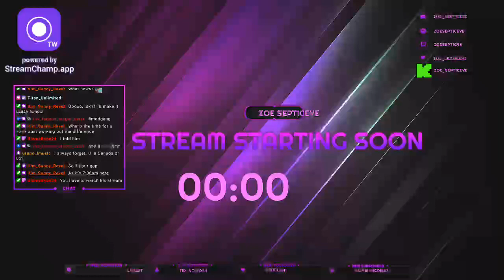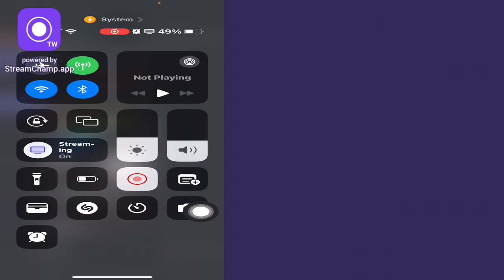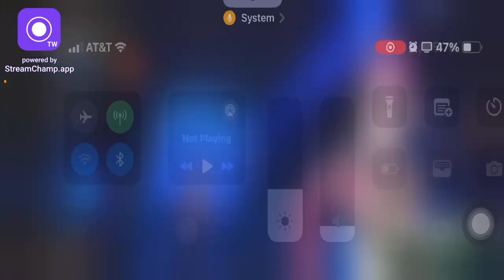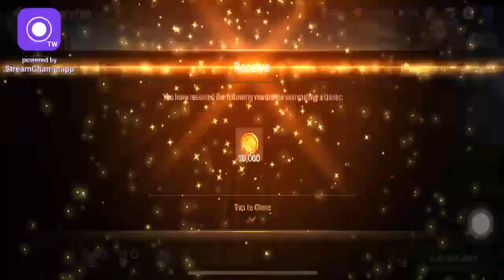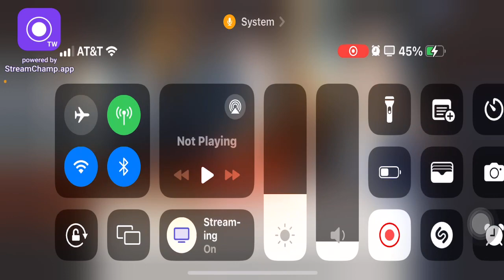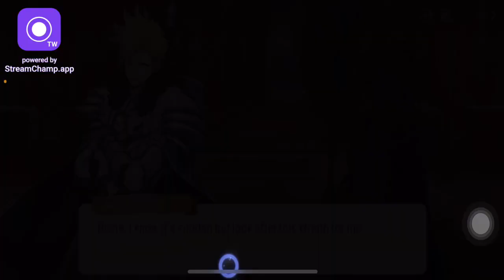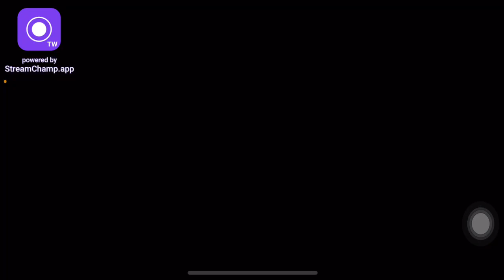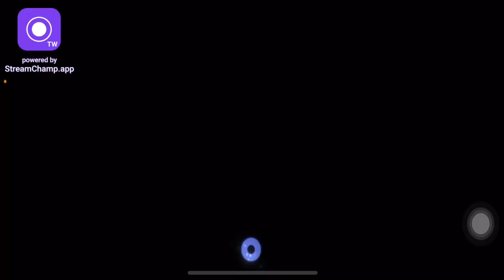Lets go on a fun journey